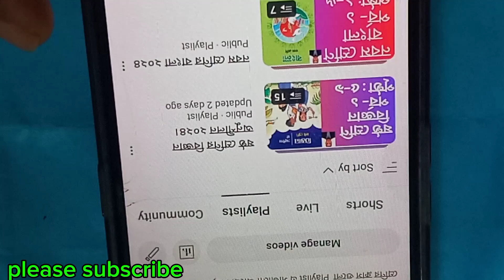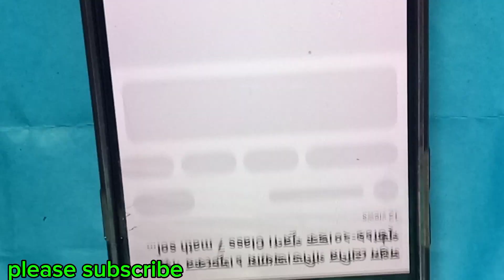তৃতীয় শ্রেণির গণিত ৮৩ পৃষ্ঠা ১,২,৩ নং সমাধান class 3 math 83 page 1,2,3 no#